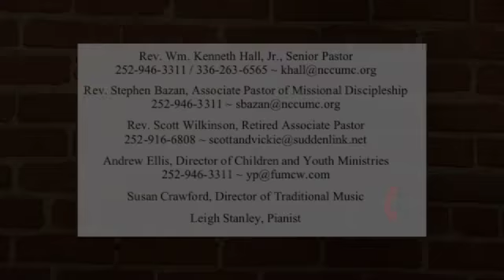10 14 18 II00 SERVICE